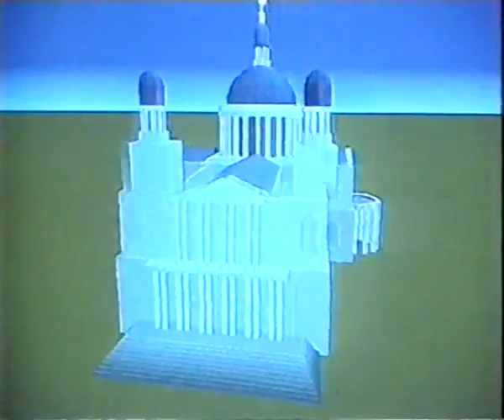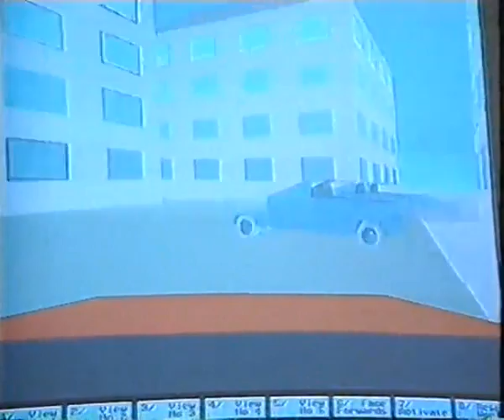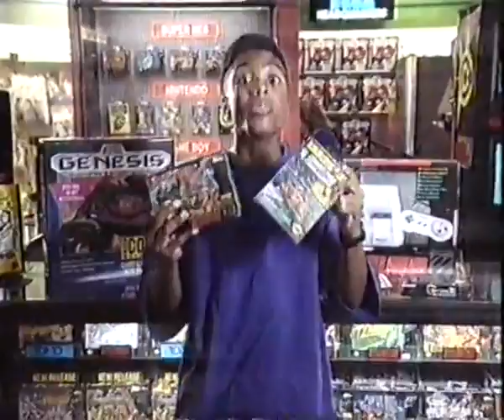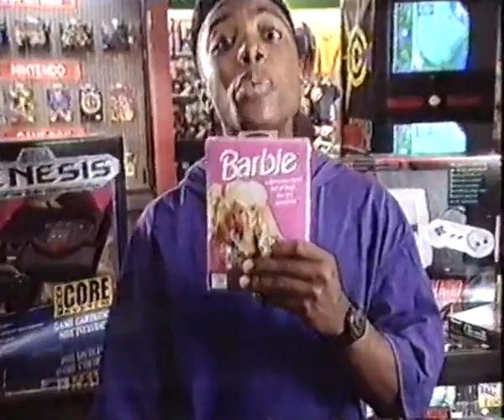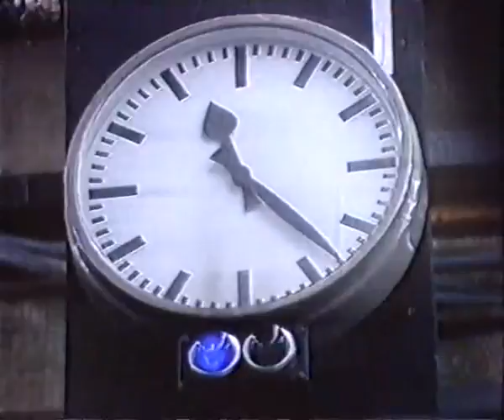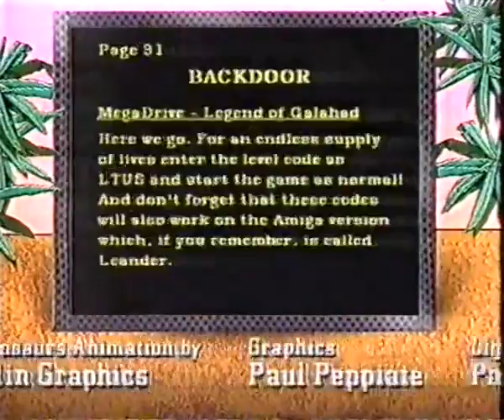Bad Influence! - S01E04 (1992)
Bad Influence! is an early to mid-1990s British factual television programme broadcast on CITV between 1992 and 1996, and was produced in Leeds by Yorkshire Television (now known as ITV Studios). It looked at video games and computer technology, and was described as a "kid's Tomorrow's World". It was shown on Thursday afternoons and had a run of four series of between 13 and 15 shows, each of 20 minutes duration. For three of the four series, it had the highest ratings of any CITV programme at the time. Its working title was Deep Techies, a colloquial term derived from 'techies' basically meaning technology-obsessed individuals.

Starring Violet Berlin, Andy Crane, Andy Wear (as Nam Rood, series 1-3), Z Wright (series 1-3), Sonya Saul (Series 4).

Please note:

This an unofficial digital capture of an unofficial VHS recording made from an analog TV broadcast made between 29 October 1992 and 2 January 1996.

© Yorkshire Television / ITV Network (CITV)

This video is strictly for promotional and educational purposes only and not for sale.

Please get in touch if there is a problem with this upload.